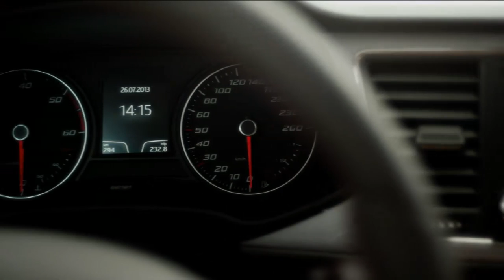Seat Leon ST - modèle 2014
La Seat Leon connait une nouvelle déclinaison, avec le break appelé Leon ST.